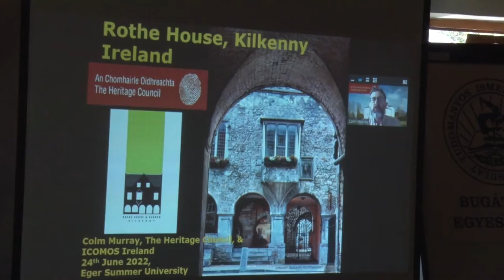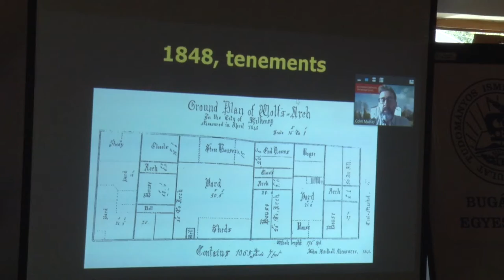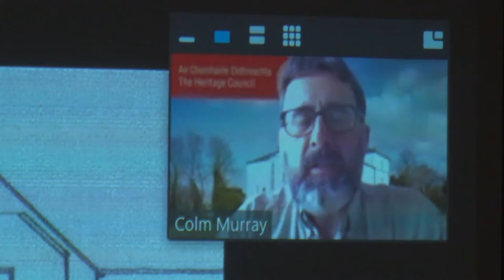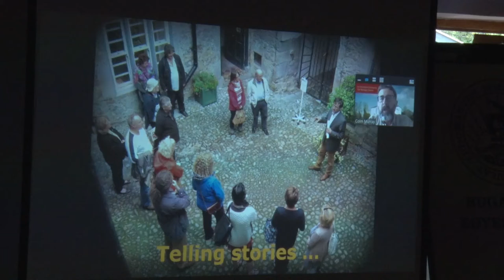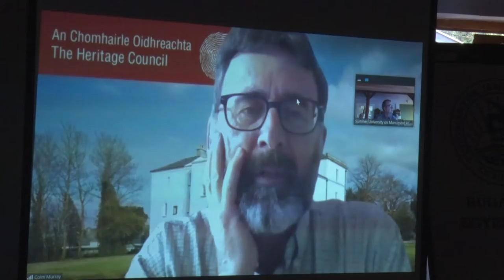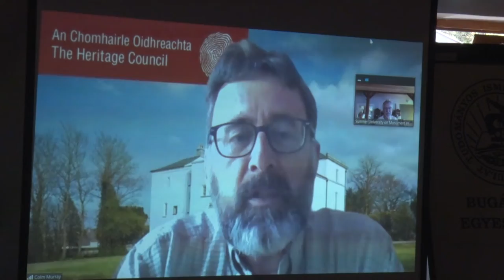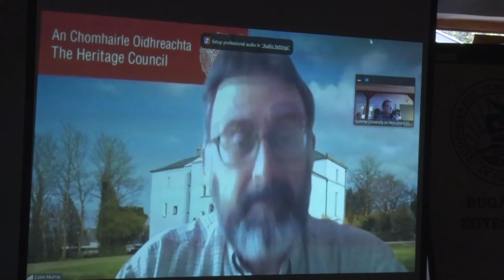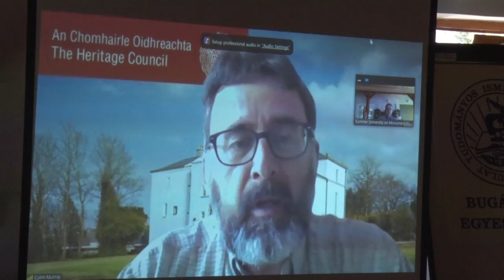52. Román András Műemlékvédelmi Nyári Egyetem (Helyreállítások helyreállítása) 2. nap 5.ea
52. Román András Műemlékvédelmi Nyári Egyetem  (Helyreállítások helyreállítása)